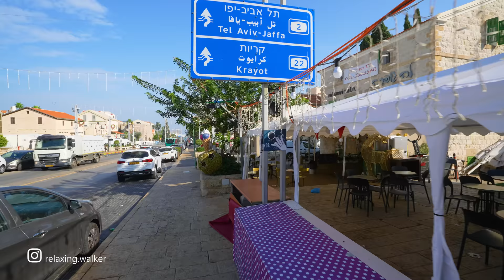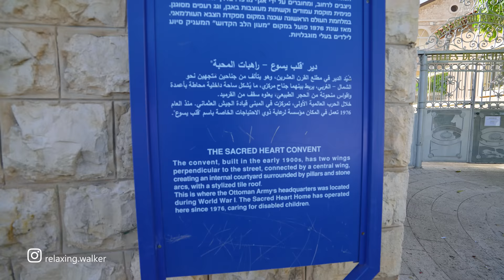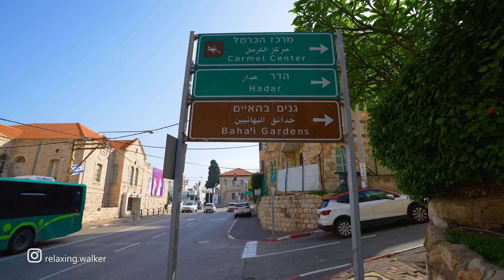HAIFA TODAY. Unforgettable Walk Through the Beautiful City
The amazing city of Haifa today. North Israel. Wintry weather. Virtual video walk along the city streets. Unforgettable views.

Winter, Workday, 12PM, 23°C / 73.4°F

Route timestamps:
00:00 The City of Haifa
00:51 Bahai Gardens
03:57 German Colony
25:44 The City of Haifa
01:37:28 Bahai Gardens